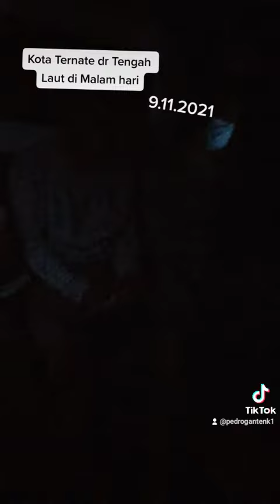Penampakan Kota Ternate dari Tengah Laut, tengah malem gaesss